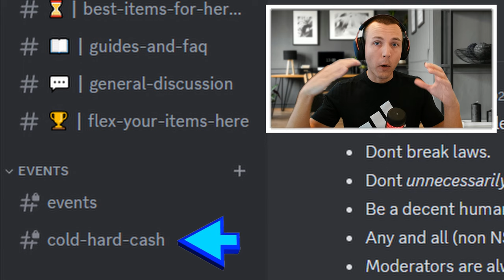YOU Can WIN In-Game Items! | Grow Castle 2024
Check full rules and explanation in discord (Events channel)! Feel free to ping me if you have any questions! There will likely to be future events as well so stay in touch!

This event is completely community based and is not sponsored or related to the developer of this game!

Also recommend you to check out these Grow Castle Beginner's guide videos that will get you going and help you through your whole game:

ANY QUESTIONS regarding anything?

Cheers, see you again and thank you! 😊